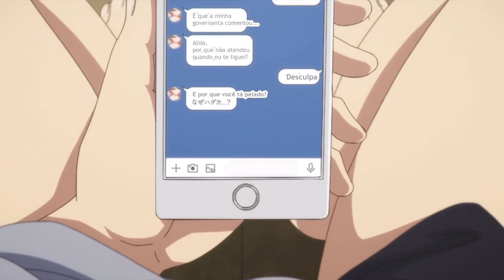UM DIA PELADÃO 🇧🇷 (DUBLADO PT-BR) A COUPLE OF CUCKOOS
🔔 O Plano De Anya Para Tirar Notas Máximas
✏️ Anime: A Couple of Cuckoos

        🔹Vídeos semelhantes

Otaku Mania
A Couple of Cuckoos
A Couple of Cuckoos Dublado
Nagi Um Dia Peladão
Nagi Umino
Erika Amano